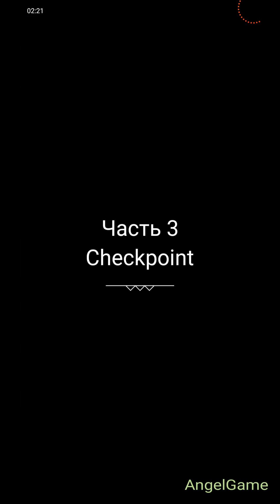Love Poly - New Puzzle Game Level 1 - 10 Walkthrough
Love Poly is the newest 3D puzzle and puzzle game! It's easy and simple to play: turn over the puzzle pieces, and as soon as you get close to the right mix, the pieces will gather into an amazing work of art! At first glance it may seem too easy, but you will also need restraint and observation. You do not know what kind of masterpiece you collect until it is ready!

FEATURES OF LOVE POLY:
- A game to relieve stress: there is no time limit, no restrictions, take a pause and rest with this beautiful puzzle game.
- Tyschi puzzles! Challenge your brain and solve all puzzles!
- Magnificent works of art selected for all ages!
- If the puzzle is not going to, don’t worry, you can use clues about what kind of picture you collect to make the task easier.
- We offer a variety of background tunes to choose from for complete immersion in the game.

Can you collect all the puzzles? Come play and relax right now with Love Poly!